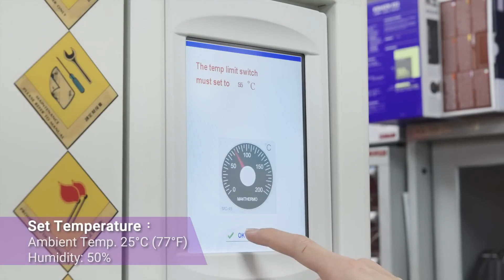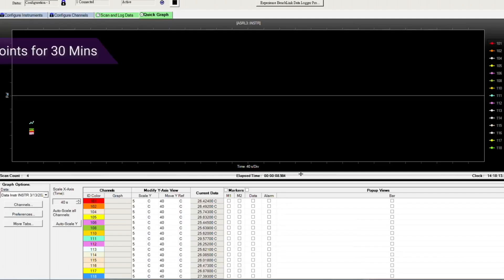Thermaltake Science – CTE C750 Air Full Tower Chassis System & Thermal testing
Thanks to its CTE Form Factor Design and three CT140 Sync PC Cooling Fans pre-installed, we were able to ensure that the CTE C750 Air Full Tower Chassis comes with massive airflow, which guarantees amazing cooling performance and low interior temperature while using the most upscale components. At Thermaltake, we always stress test our products under harsh conditions to ensure product quality. Today we are putting together a gaming system to put to the test, including an Intel® Core™ i9-13900K Processor (TDP 253W), ASUS ROG MAXIMUS Z790 APEX, ASUS ROG Strix GeForce RTX® 4090 OC 24GB GDDR6X and TOUGHRAM RGB DDR5 64G (16G x 2). Let’s take a look at the CTE C750 Air System build and how the results show for the extreme thermal testing!